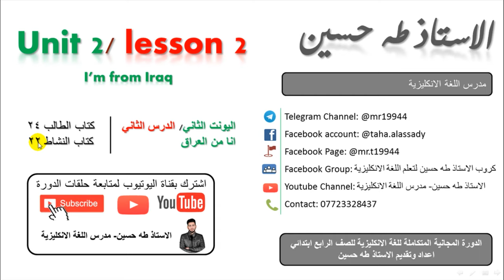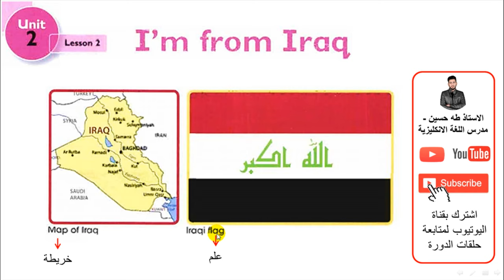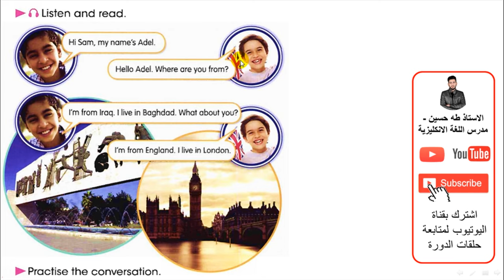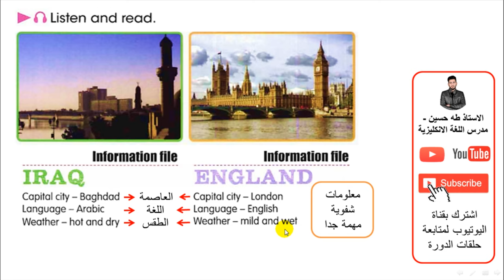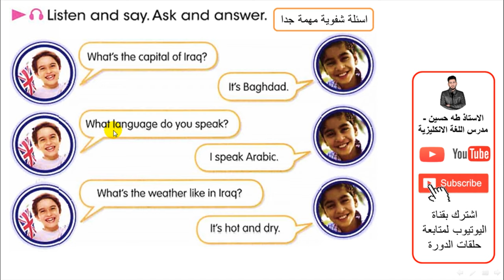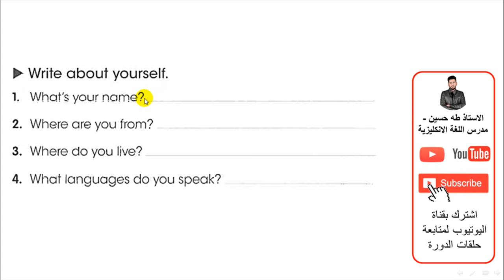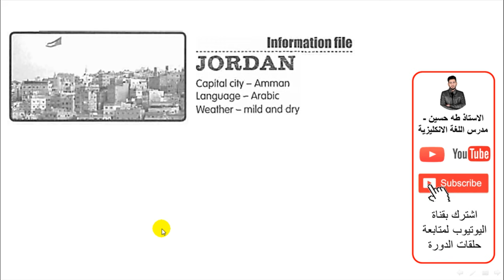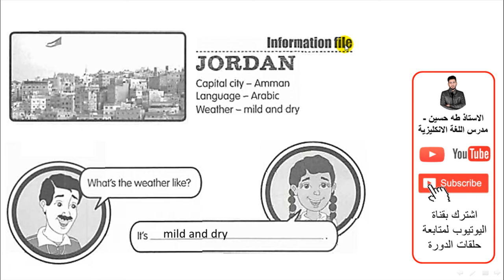الرابع ابتدائي/ اليونت الثاني الدرس الثاني/ انا من العراق/ الاستاذ طه حسين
شرح اليونت الثاني/ الدرس الثاني/ انا من العراق/   للصف الرابع ابتدائي + حل كتاب النشاط+  نماذج امثلة وصيغ اسئلة  للموضوع/ الاستاذ طه حسين.